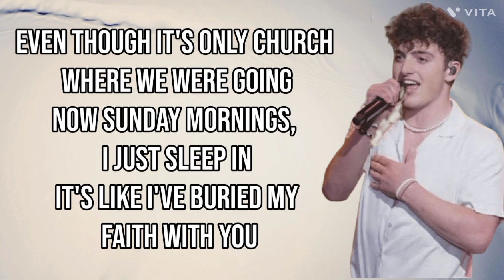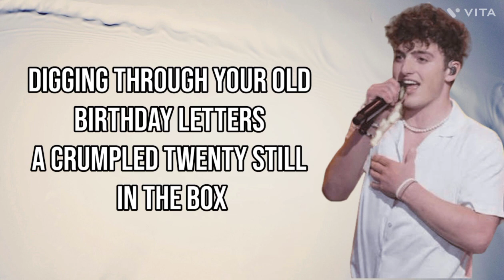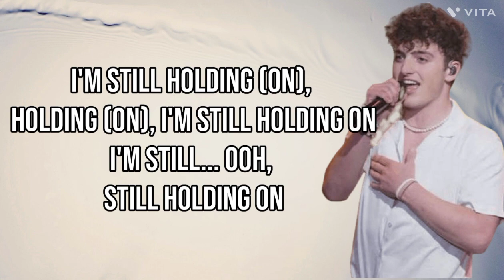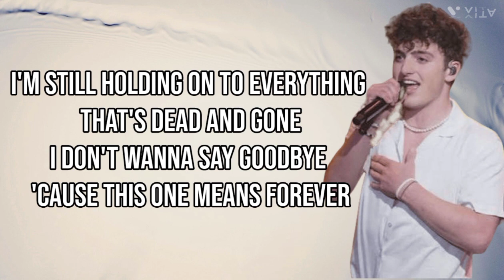In The Stars clean Karaoke - Benson Boone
This is the clean Karaoke of song 'in the stars'. if you want Karaoke of any song with or without background vocals then comment Down Your Song so we can do it and give our best to you

kartik_sharma_0_1

I'm still holding (On), holding (On), I'm still holding on